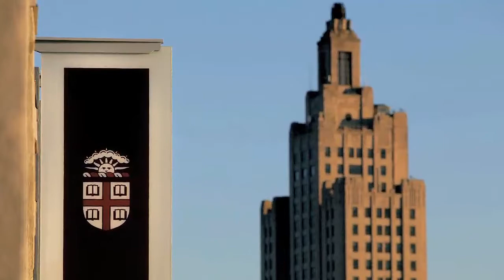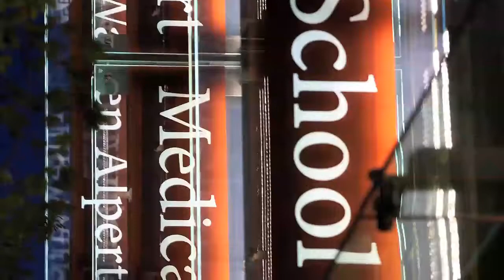A catalytic moment in Rhode Island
The first day of instruction for the Class of 2015 was also opening day for the new medical school building in the Providence Jewelry District, where the class will learn to become doctors during the next four years.